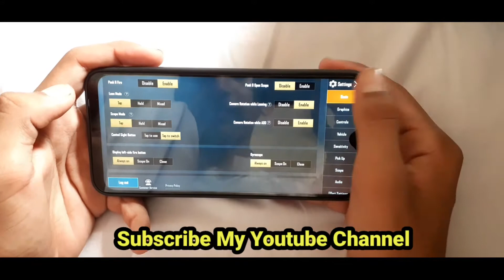Samsung Galaxy M20 Pubg test High Graphics Samsung M20 Pubg Extreme Review || By RMC Tech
In this video I'm going to show you the gameplay of Pubg Mobile in Smasung Galaxy M20 4Gb ram mobile. Four Finger Gameplay with Full Gyro Handcam Video.